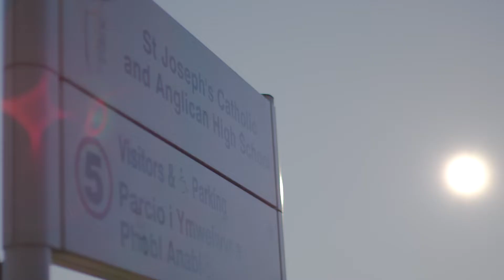The right platform and partners for the future of education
Wrexham County Borough Council, a government body in Northern Wales, worked with Cisco partner CAE to modernize their network to allow for a richer, more effective and secure experience for delivering education services.